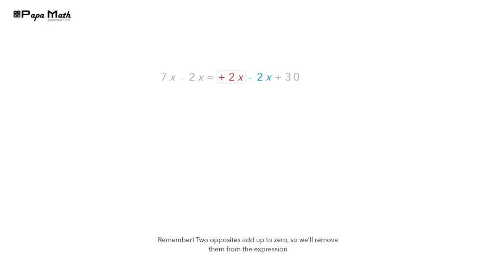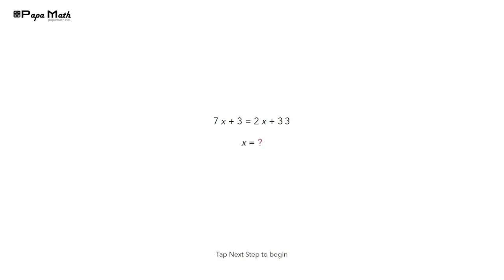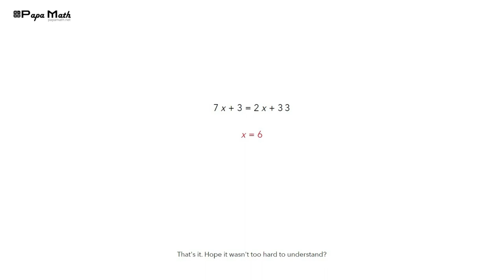Solve the Linear Equation by Graphing | 7x+3=2x+33 |( Papa Math )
🔷 Welcome to Papa Math! 🔷

The Linear Equation

"To solve the equation 7x + 3 = 2x + 33 algebraically, follow these steps:

Isolate the variable term: Subtract 2x from both sides of the equation to isolate the variable term 7x:
7x + 3 - 2x = 2x + 33 - 2x
5x + 3 = 33

Isolate the variable: Next, subtract 3 from both sides of the equation to isolate x:
5x + 3 - 3 = 33 - 3
5x = 30

Solve for the variable: Finally, divide both sides by 5 to solve for x:
5x/5 = 30/5
x = 6

The Graph Equation

When solving the linear equation 7x + 3 = 2x + 33 graphically, you set up a system of linear equations by rewriting it in slope-intercept form as y=7x + 3  and  y=2x + 33 The first equation represents the line corresponding to the original equation, and second equation.

Plot the graph of both equations.

The point where these two lines intersect is the solution to the system of equations, and thus the solution to the original equation. In this case, the point of intersection occurs x=6
Thus, the solution of the linear equation is x=6

So, the solution to the equation 7x + 3 = 2x + 33 is x = 6."

At Papa Math, we're dedicated to making math fun, engaging, and accessible for learners of all ages. Whether you're a student, a teacher, or just someone who loves math, you'll find something valuable here!

🔹 Explore our website for additional resources, quizzes, and interactive content.

Join our math community today and embark on a journey of mathematical discovery and learning!

Thank you for supporting Papa Math! Let's explore the fascinating world of mathematics together. 🌟